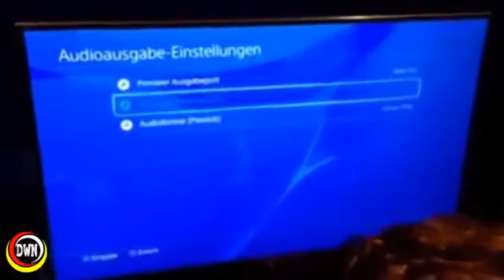wwe2k14 Gameplay (Leaked) 2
Become a True Believer Today.Don't be a villain be a Hero.